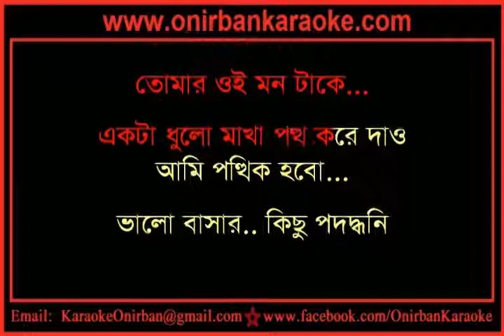Tomar Oi Mon Take Karaoke By Partho Borua - Souls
Bangla Karaoke With Lyrics. omar Oi Mon Take Karaoke By Partho Borua Souls.

Best Regards
Taif